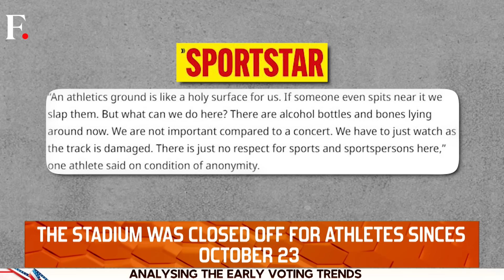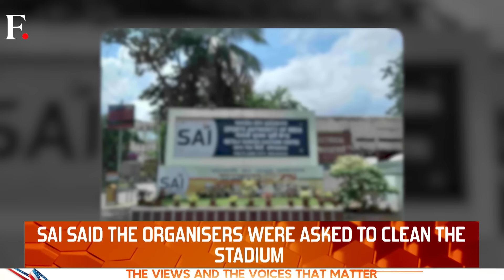Fury After Diljit's Concert, India's Sporting Culture Questioned? | First Sports With Rupha Ramani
Singing star and actor Diljit Dosanjh's India tour kickstarted with a two-day concert in India's capital city New Delhi. After the concert, the Jawaharlal Nehru Stadium (JLN) was in disarray. Athletes were furious after the facilities were destroyed as alcohol bottles and rotten food were strewn across the tracks. While Sports Authority of India (SAI) blamed the organisers for the mess, it raised concerns over India's quest to become a sporting nation. Rupha Ramani looks at who is at fault and does this highlight why India needs a major overhaul if they want to be a competitive sporting country at the global stage.

Diljit Dosanjh | Stadium | Concert | Athlete | India | Singer | New Delhi | Jawaharlal Nehru Stadium | Alocohol | First Sports | Rupha Ramani | Firstpost | Sports News